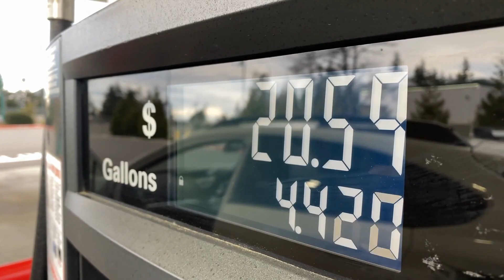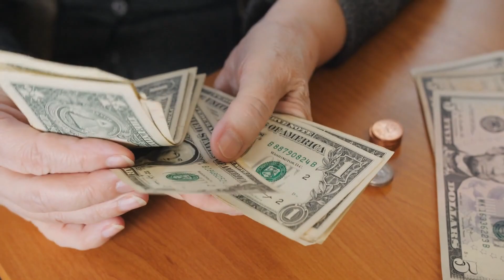ലോകം സാമ്പത്തിക മന്ദ്യത്തിലേക്കോ? | World Economic Crisis Explained | Razeen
world economic crisis

Economic crisis is usually seen as a situation in which the economy of a country experiences a sudden downturn in its aggregate output or real gross domestic product (GDP). The result of the economic crisis is a decline in real income per capita and an increase in unemployment and poverty.